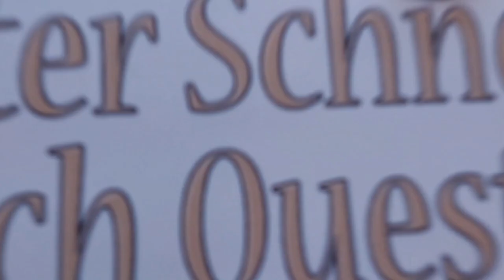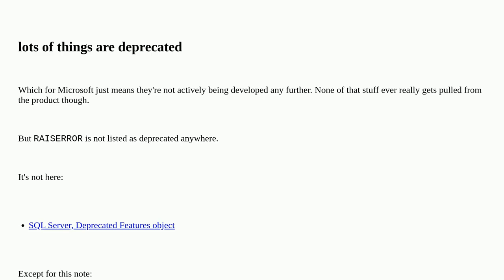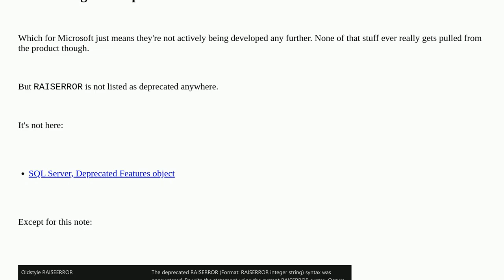Dba: If RAISERROR is as good as deprecated, how are you supposed to flush the PRINT buffer?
If RAISERROR is as good as deprecated, how are you supposed to flush the PRINT buffer?

A special thanks goes out to the community

  raiserror sql-server t-sql